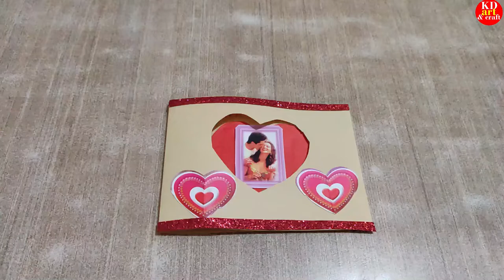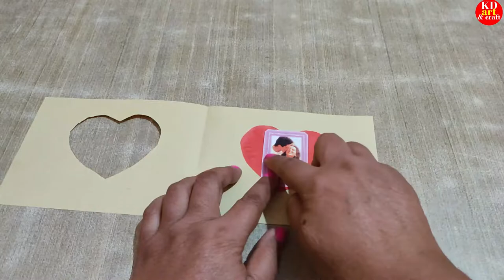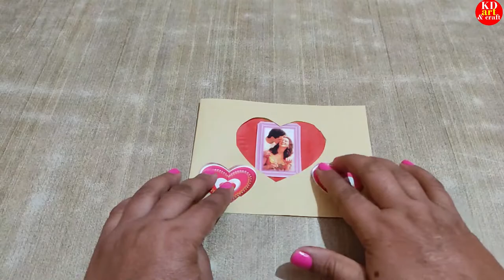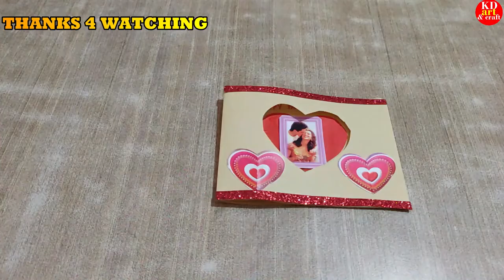Valentine`s Day craft Idea/ Propose Day Greeting Card